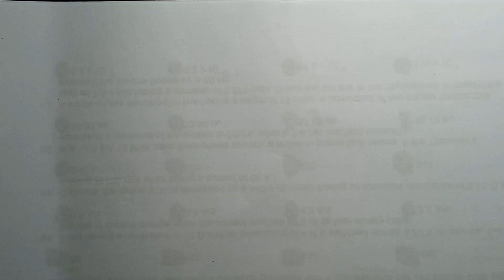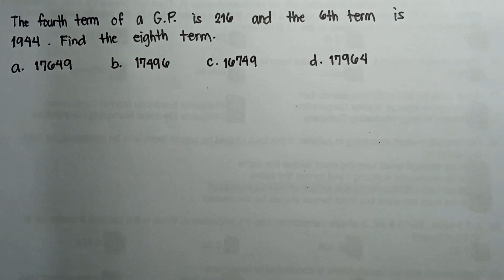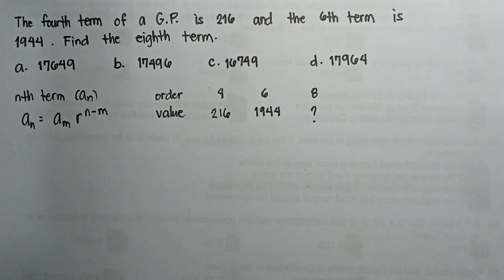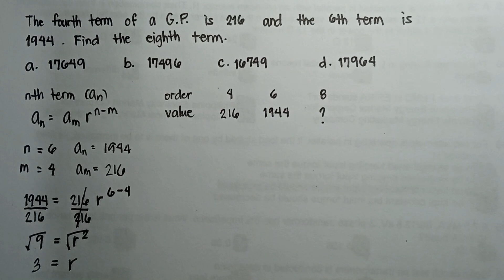Geometric Progression (TAGALOG)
This video contains explanation on:
-how to determine a geometric sequence
-how to use the formulas associated with geometric progression
-solving problems about geometric progression

problem solving starts at 6:00